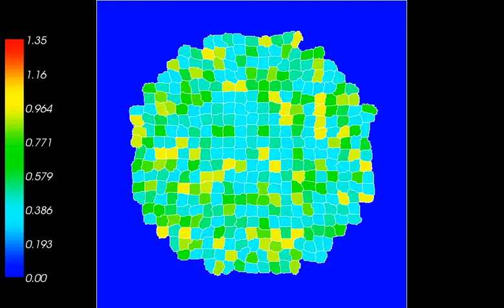Cellular Potts Model Rho GTPase Synchrony (Low Adhesion)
Simulation Parameters

Number of Cells: 373
Monte Carlo Steps: 1000
Temperature: 30

Medium-Medium Adhesion Energy: 0.0
Cell-Cell Adhesion Energy: 80.0
Cell-Medium Adhesion Energy: 60.0

Volume (Area in 2D) Constraint Parameter, lambda: 1.0
Surface (Perimeter in 2D) Constraint Parameter, lambda: 0.0

Rho GTPase Concentration: G
Cell Area: A
Cell Target Area: AT
Time Scale: tau
Time Scale Separation Parameter: eps

dG/dt = tau * ( ( 0.1 + beta * A^10/(AT^10 + A^10) + 1.5 * G^4/(1+G^4) ) * (2 - G) - G )

dAT/dt = -1 * tau * eps * ( AT - 400 * (1 - 0.75 * G^4/(0.3^4 + G^4)) )

Model Parameter Values
tau: 2000
eps: 0.1
beta: 0.2
ODE Solver step-size: 0.001
Initial GTPase Concentration, G(0): random ~ Unif(0,1)
Initial Cell Target Area, AT(0) = Initial Cell Area, A(0)